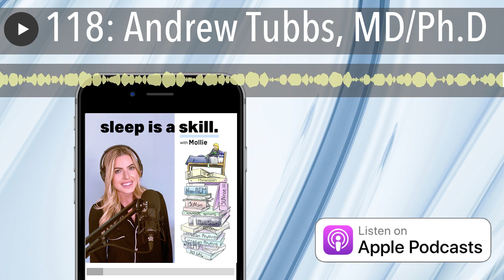118: Andrew Tubbs, MD/Ph.D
Unlock the secrets to a healthier mind as we dive into the profound impact of sleep on your mental state.

Our guest, Andrew Tubbs, MD/Ph.D. candidate and renowned researcher, sheds light on the groundbreaking "Mind after Midnight" study.

Andrew shares insights into the impact of circadian regularity on mental well-being and other significant factors contributing to increased suicide risks and potential strategies for prevention.

Gain expert advice from Andrew on how to avoid impaired judgment during sleep-deprived wakefulness. Plus, strategies to deal with sudden wake-ups, staying asleep, and paving the way for more restorative sleep experiences.

Don't miss this incredible opportunity to deepen your sleep and mental health understanding. Tune in now and embark on a journey to unlock a healthier mind.

BIO:
Andrew Tubbs is an MD/Ph.D. candidate and researcher in the Department of Psychiatry at the University of Arizona College of Medicine - Tucson. His work focuses on how sleep and circadian rhythms influence suicidal thoughts and behaviors.

SHOW NOTES:

😴 What drew Andrew to the sleep and mental health field?

😴 The power of sleep: understanding the link to mental health
        • Chronic sleep problems can contribute to suicide risk
        • A significant portion of suicides, around 20%, occur during key nighttime hours

😴 Shedding light on suicide risks:
        • What are the factors linked to suicide?
        • What is Suicide Crisis Syndrome?

😴 What is "Mind after midnight"?
        •  How does "Mind after midnight” affect decision-making and regulation of emotions?

😴 Andrew's expert insights:
        • Andrew's advice to avoid impaired judgment during "Sleep-Deprived Wakefulness."
        • Strategies for dealing with abrupt wake-ups and staying asleep
        • Significance of circadian regularity.

😴 The rule of melatonin in adjusting circadian rhythms

😴 Exploring the effectiveness of sleep medications. (Z Drugs, Benzodiazepines,  Dual Orexin Receptor).

😴 How blue light affects mental health

😴 What could we learn from Andrew’s sleep-night routine?

📈 If you want to raise your HRV AND get a free HRV consultation...​

​Mode + Method - HRV+       Code: SLEEPISASKILL15

The information contained on this podcast, our website, newsletter, and the resources available for download are not intended as, and shall not be understood or construed as, medical or health advice. The information contained on these platforms is not a substitute for medical or health advice from a professional who is aware of the facts and circumstances of your individual situation.